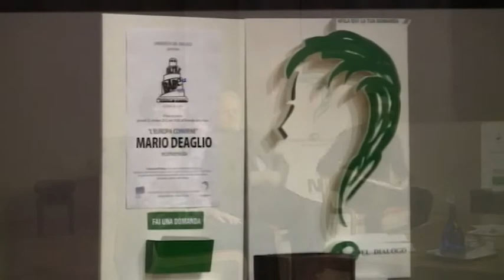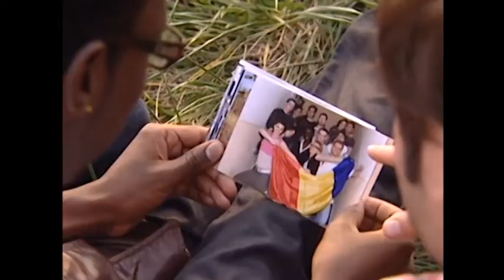Mario Deaglio al Sermig - Università del Dailogo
Sermig - L'economista Mario Deaglio, ospite dell'Università del Dialogo. Il video integrale dell'incontro lo puoi trovare qui